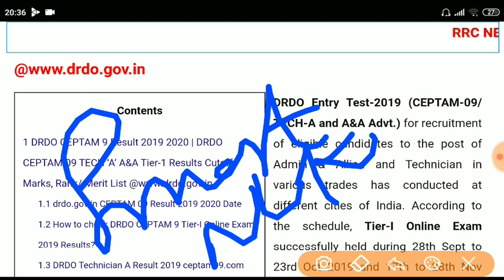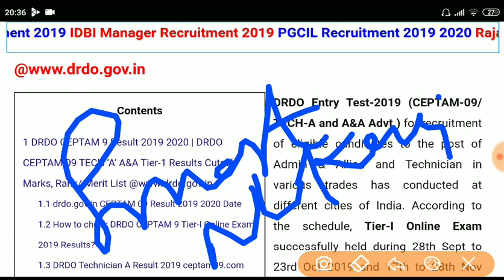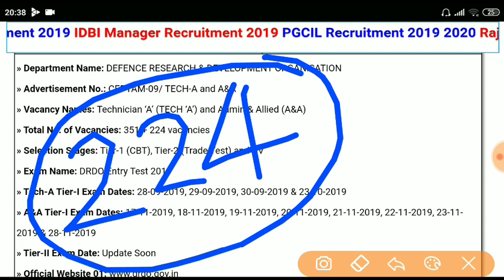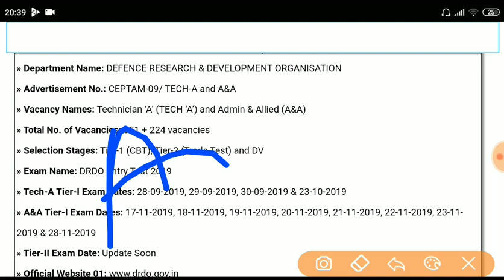DRDO CEPTAM A&A And Technician result update 2019 || पहले रिजल्ट किसका आएगा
Search Colleges, Courses, Exams, QnA, & ArticlesSearch

AskLogin|Sign Up

 › All Sarkari Exams › DRDO CEPTAM

DRDO CEPTAM 2019 Tech A Post Answer Key (Anytime Soon), Cut off, Result

Updated on 2nd  dec 2019

2 Answered Questions

OverviewDatesApplication FormPatternSyllabusAdmit CardAnswer KeyCut OffResultsNews

What is CEPTAM?

DRDO 2019 Eligibility Criteria

DRDO CEPTAM 2019 Selection Process

DRDO CEPTAM 2019 Exam Centres

DRDO CEPTAM 2019 Exam day guidelines

DRDO CEPTAM 2019 FAQs

84

SHARES

What is CEPTAM?

DRDO CEPTAM is conducted by Centre for Personnel Talent Management (CEPTAM) of Defence Research & Development Organisation (DRDO). CEPTAM conducts the exam for recruitment of Technical, Administrative & Allied category non-gazetted personnel. CEPTAM is a corporate body of DRDO established as Personnel Assessment Centre (PEACE) to cater DRTC Cadre (Technical Staff) of DRDO. The centre is responsible for recruitment of Technical, Administrative & Allied category staff, assessment and facilitates training for these cadre.

The Tier 1 exam of DRDO CEPTAM for Tech A was conducted from September 28 to 30, 2019. The Tier 1 exam for Admin & Allied post was conducted from November 17 to 23, 2019. DRDO CEPTAM Tier 1 answer key for Tech A post will be released soon by DRDO.

Latest Updates

DRDO CEPTAM Tier 1 Answer Key 2019 will be released soon for Tech A post.

DRDO CEPTAM 2019 re-exam admit card for A&A is available now.

DRDO CEPTAM 2019 Tier 1 exam for A&A post has been postponed to Nov 23 due to Bandh at Imphal

DRDO CEPTAM 2019 admit card has been released on November 5 for A&A post. Candidates can download DRDO CEPTAM admit card 2019 till November 23, 2019.

DRDO 2019 admit card to be released anytime soon for A&A post

DRDO CEPTAM 2019 exam dates have been announced for A&A post. The link to take printout of DRDO CEPTAM application form is available from October 30 to November 7.